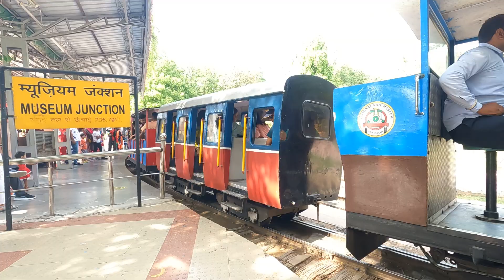Joy Train Rail Museum Junction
joy train delhi rail museum